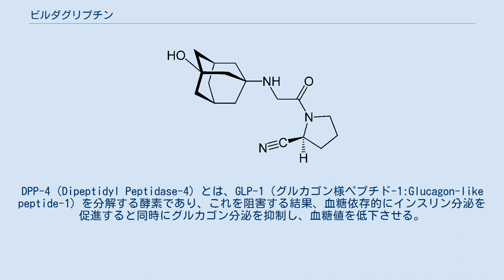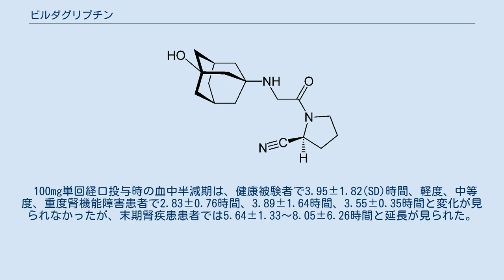ビルダグリプチン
ビルダグリプチン（Vildagliptin、開発コード：LAF237）は、DPP-4阻害薬に分類される経口血糖降下薬の一つである。
DPP-4（Dipeptidyl Peptidase-4）とは、GLP-1（グルカゴン様ペプチド-1:Glucagon-like peptide-1）を分解する酵素であり、これを阻害する結果、血糖依存的にインスリン分泌を促進すると同時にグルカゴン分泌を抑制し、血糖値を低下させる。
また、インスリン抵抗性を改善する作用があるとされる。
GLP-1アナログ製剤と同じくインクレチン関連薬の1つであり、SU剤に代表される経口血糖降下薬に比べて低血糖のリスクが少ないとされるが、SU剤との併用で重篤な低血糖が発現することがある（重要な基本的注意参照）。
 2014年現在、日本ではノバルティスからエクアとして販売されている。
 重大な副作用として、肝炎、肝機能障害、血管浮腫、低血糖症、横紋筋融解症、急性膵炎、腸閉塞、間質性肺炎、類天疱瘡 が記載されている。
 投与開始12週後のHbA1cの低下量は、50mg×1日1回の単剤投与で0.78、50mg×1日2回の単剤投与で0.86であった。
 2013年10月1日、ドイツの規制当局（G-BA）は、SU剤に比べてビルダグリプチンには上乗せ効果がないとした。
これを受けて製造販売業者であるノバルティスは2014年7月1日に全てのビルダグリプチンをドイツ国内から回収した。
 ビルダグリプチン50mgを空腹時に服用すると、最大血中濃度に達するまでの時間（tmax）は2.00±1.26(SD)時間後であった。
食後に服用するとtmaxは若干遅くなった（n=24；範囲 0.75-4.0 → 0.5-6.0）が臨床的に意味のある差ではないと捉えられている。
バイオアベイラビリティは85%である。
 ビルダグリプチンの血漿蛋白結合率は9.3%であり、血漿中の蛋白質と結合する他の薬剤と相互作用する可能性がある。
25mgを投与した際の分布容積は70.5Lであり、血流中以外にもビルダグリプチンが分布することが示唆される。
ラットでは投与1〜4時間後に腎臓および肝臓で最高値となった（血中濃度の10〜30倍）。
 ニトリル基の加水分解: 分子中のニトリル基（-C≡N）が加水分解してカルボン酸（-COOH）とアンモニアが生成する。
 アミド結合の加水分解: 分子中のアミド結合（-CO-NH-）が加水分解する。
 ビルダグリプチン100mgを投与した際の代謝産物として血中から、ニトリル基（シアノ基）の加水分解物が55.5%、アダマンタンに付く水酸基のグルクロン酸抱合体が9.3%、分子中のアミド結合が加水分解されたものが8.1% 検出された。
 ビルダグリプチン100mgを投与した後、168時間以内に85%が尿中へ、15%が胆汁中へ排泄された。
 100mg単回経口投与時の血中半減期は、健康被験者で3.95±1.82(SD)時間、軽度、中等度、重度腎機能障害患者で2.83±0.76時間、3.89±1.64時間、3.55±0.35時間と変化が見られなかったが、末期腎疾患患者では5.64±1.33〜8.05±6.26時間と延長が見られた。